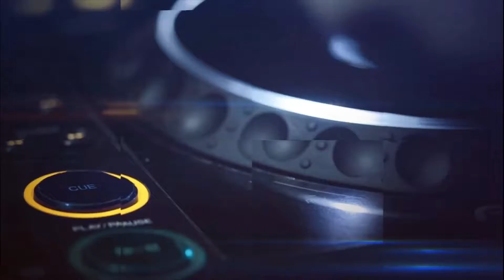Agenda Cultural: atrações para o fim de semana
Confira as atrações para o fim de semana no Sul de Minas, Zona da Mata e Norte do Estado.